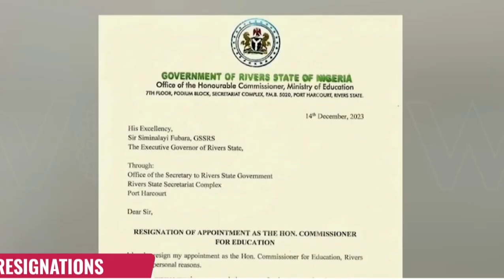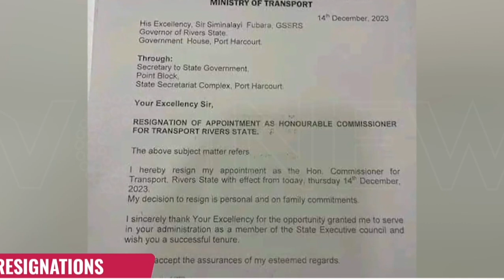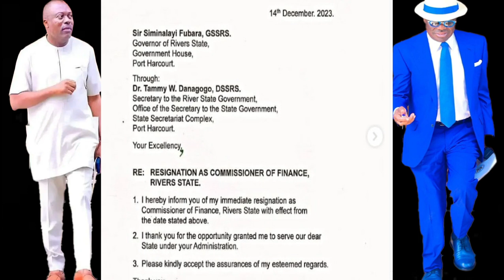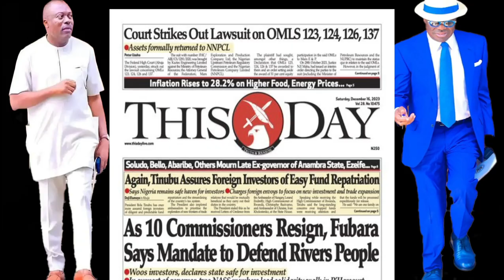The Real Cause of the Wike-Fubara Rift Exposed!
Revelations unfold in Rivers State as Governor Fubara faces political fallout with predecessor Wike, prompting federal lawmakers to seek Tinubu's intervention. Aides disclose controversial appointments, leading to resignations and speculation of party switching. Commissioners' departure sparks questions about the governor's control. Meanwhile, the dramatic demolition of the State House of Assembly raises concerns, while the House of Representatives explains its reluctance to intervene in the crisis. The political turmoil deepens, invoking memories of past feuds, as the state grapples with uncertainty and potential legislative changes.